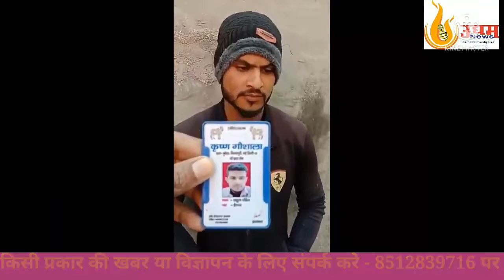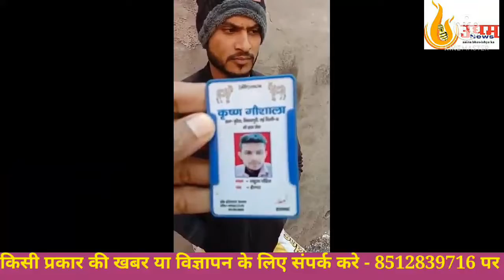सावधान : गाय माता की रोटी लेने की आड मे एसे भी लूट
दान के नाम पर ठगी कैसे जानने के लिए देखे पूरा विडियो